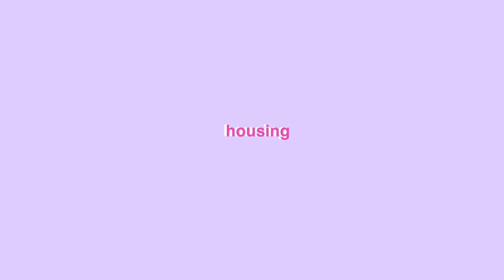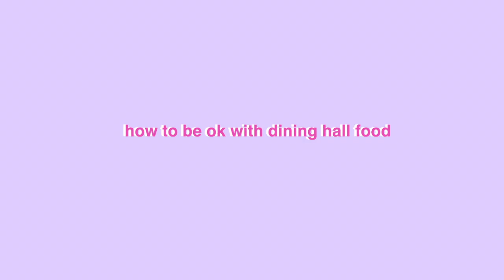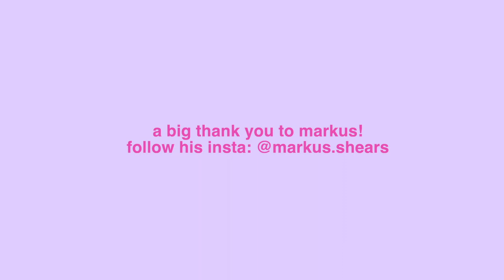University of Michigan Experience (ft. Markus Shears)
hi, guys! I hope that this is helpful and shows you what it like to be in Ann Arbor from the perspective of a pre-med/stem-based student and a gymnastics athlete pursuing economics. Markus and I tried responding to some popular topics about college and college life about the University of Michigan. Keep in mind that these are just our perspectives!

$2 off each of your first 3 Uber rides. To accept, use code 'lorenam1072ue' to sign up.

feel free to send me some questions regarding application materials! i'd be happy to help

✰ comment whatever !
✰ not my music, I don't claim ownership of it